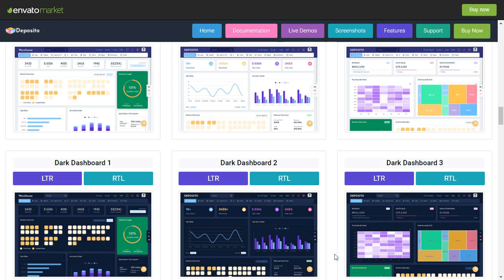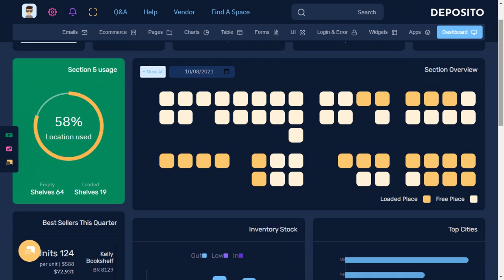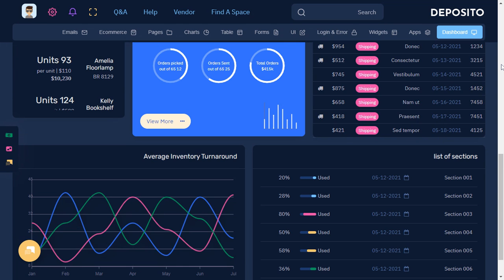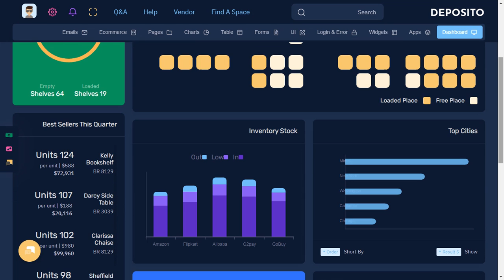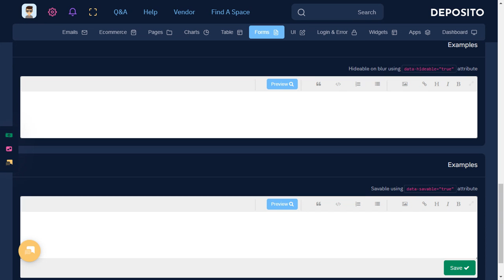Warehouse Logistics Bootstrap 5 Admin Templates with RTL Dark Dashboard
Deposito Warehouse admin is a unique dashboard with features for Logistics like storage inventory list, appointments, Revenue, Stats, Sales visits, monthly revenue and performance tracking. Bootstrap Admin dashboard template. We have developed this admin template by unique and minimal look of the warehouse CRM’s software. Bootstrap 5 latest with SASS.

Deposito Warehouse admin Dashboard Template a clean way to use the design for your dashboard projects. This can be used for admin dashboard Applications for your online applications. Deposito Warehouse admin Dashboard – Responsive Bootstrap 5 Admin Template Dashboard Web Application. Admin Theme panel for backend design and UI interface of your Web apps. The Admin HTML template can be used for online applications and softwares. Clean, Modern, New, Creative look for your application. This comes with SasS. A combination of Revenue, Orders, Visitors.

Deposito Warehouse admin Dashboard is Fully responsive admin dashboard template for Data, Reports, analytical & warehouse billing concept and theory. The Dashboard shows how much your store sales were in the current month